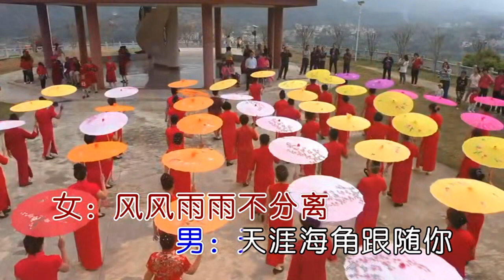王爱华 月下思故人 我把余生都给你 左伴右唱